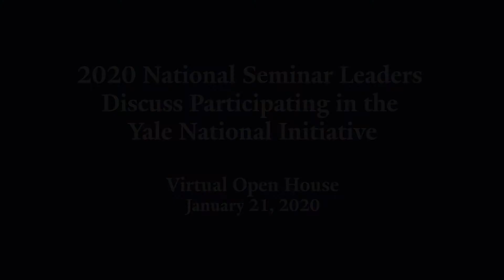2020 National Seminar Leaders Discuss Participating in the Yale National Initiative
During the 2020 Virtual Open House, the 2020 national seminar leaders spoke about the reasons they participate in the Yale National Initiative. The seminar leaders include Paul Turner, Professor of Ecology and Evolutionary Biology; Daniel Martinez HoSang, Associate Professor of Ethnicity, Race, and Migration, and of American Studies; Jordan Peccia, Professor of Environmental Engineering; Ian Shapiro, Sterling Professor of Political Science; and David Engerman, Professor of History.